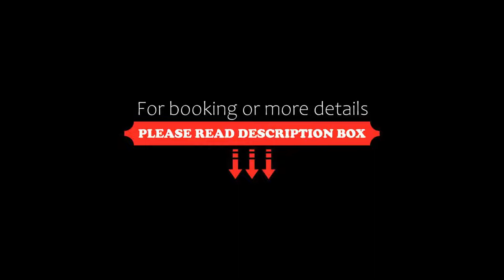B&B Hotel Bergamo, Bergamo, Italy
About Property:
You're eligible for a Genius discount at B&B Hotel Bergamo! To save at this property, all you have to do is sign in.
B&B Hotel Bergamo is located in Bergamo, 650 m from the train station. Free WiFi access is available in all areas.
Each room here will provide you with a satellite flat-screen TV and air conditioning. Featuring a shower, the private bathroom also comes with a hairdryer.
Bike rental is also available.
Santa Maria Maggiore Cathedral is 2 km from B&B Hotel Berga...
Property Type: Hotel
Address: Via Autostrada 2/A, 24126 Bergamo, Italy
Searching For
1. B&B Hotel Bergamo - Bergamo - Italy
2. B&B Hotel Bergamo - Bergamo - Italy Address
3. B&B Hotel Bergamo - Bergamo - Italy Rooms
4. B&B Hotel Bergamo - Bergamo - Italy Amenities
5. B&B Hotel Bergamo - Bergamo - Italy Offers and Deals
Audio Credit:
Track Title: Subway Dreams
Artist: Dan Henig